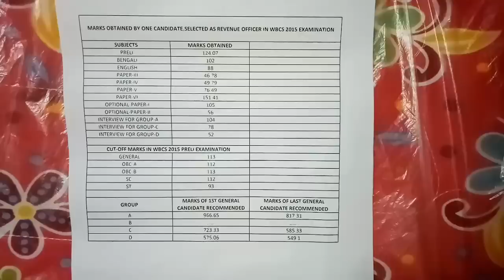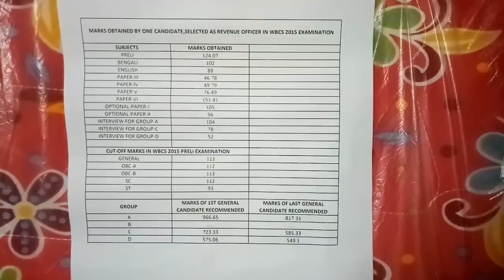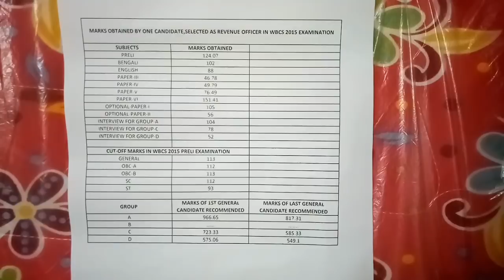WBCS 2015 CUT-OFF RTI MARKS of 1 candidate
WBCS 2015